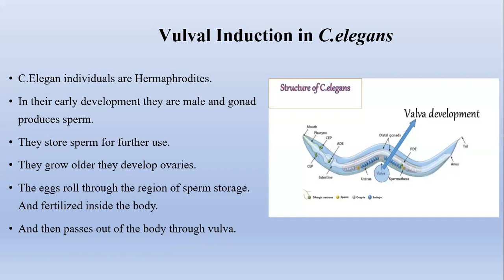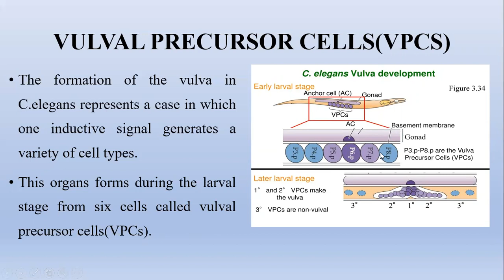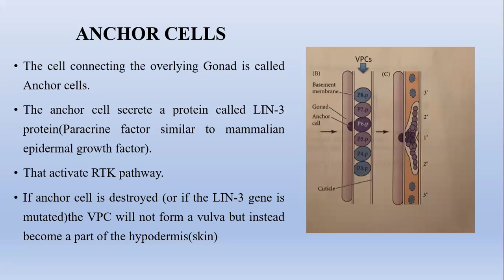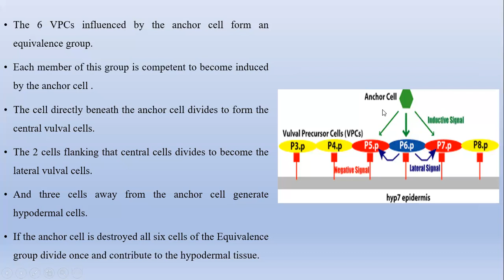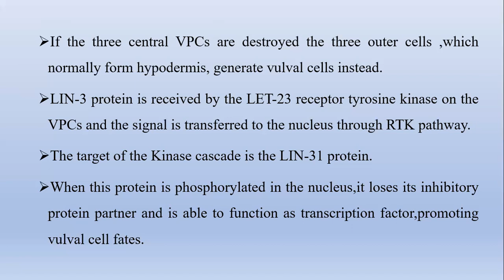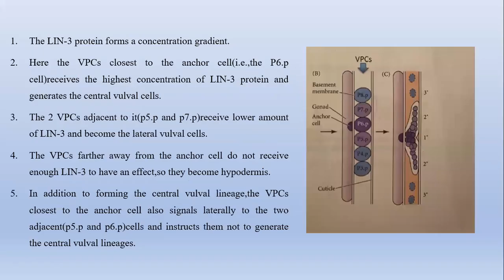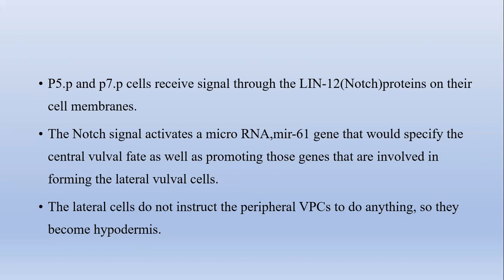Vulva formation in Caenorhabditis elegans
III MSc ZOOLOGY
DEVELOPMENTAL BIOLOGY